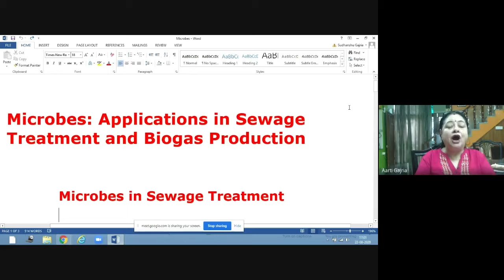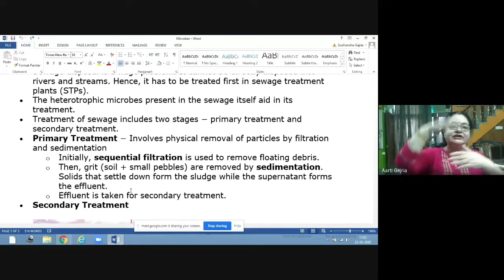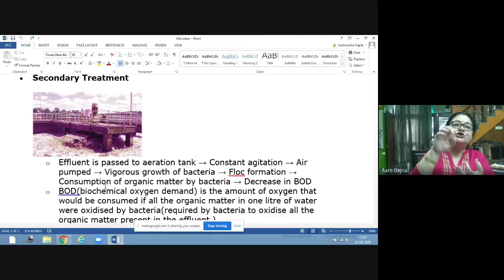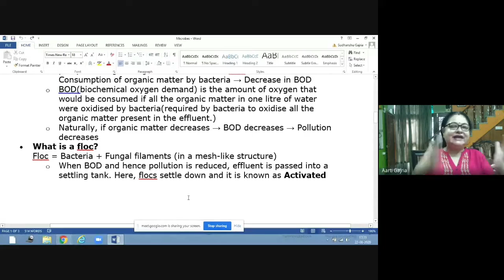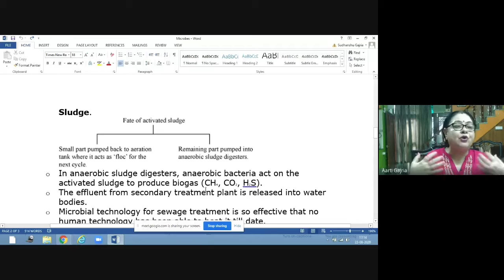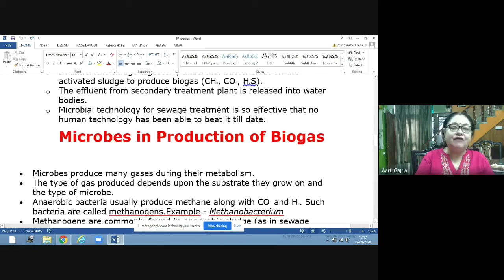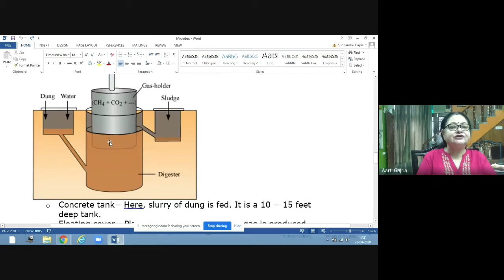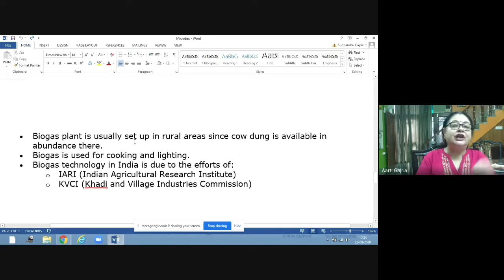MICROBES IN SEWAGE TREATMENT AND BIOGAS PRODUCTION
NCERT -XII BIOLOGY -Ch 10 -MICROBES IN HUMAN WELFARE